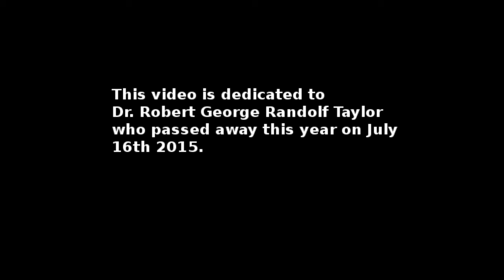Dr Robert G Taylor UFO on the Farm in Texas UFO 2017